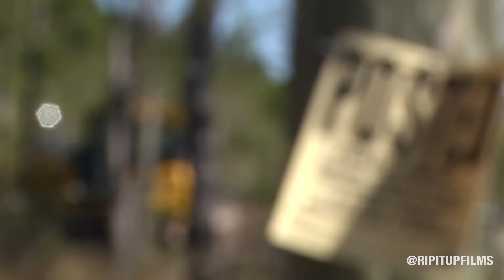A Day with Chad Wienen - Preseason Training - 2016